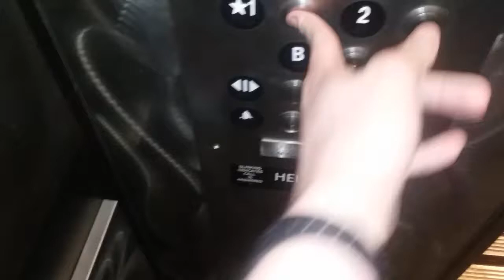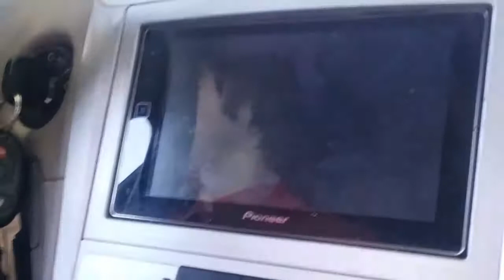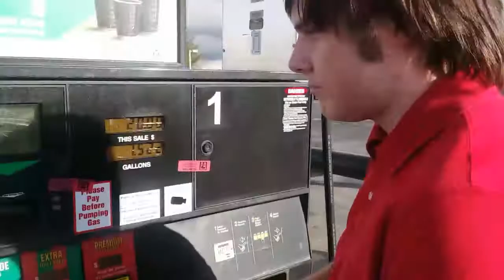HONEY BUCKET DISCOVERY!! || Matt's Vlogs #7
This was one of the most eventful weeks so far. Got some better footage!

Musician: InShot